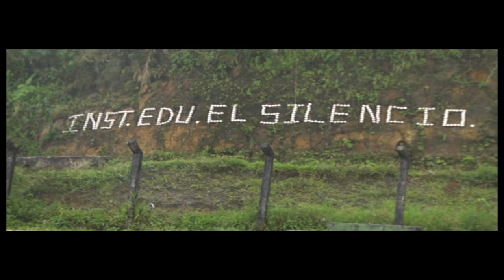U. de Caldas graduó tecnólogos en Gestión Agropecuaria en El Silencio (Samaná)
El proyecto La Universidad en el Campo, del que hace parte la Universidad de Caldas, realizó uno de sus primeros actos de graduación del 2015 en Samaná (Caldas). El pasado 19 de marzo del 2015 en la Institución Educativa El Silencio 20 estudiantes  se graduaron de la Tecnología en Gestión Agropecuaria.

Reportería
Henry Cardona

Periodistas
Carlos Eduardo García Cortés
Giovani Toro Rodríguez